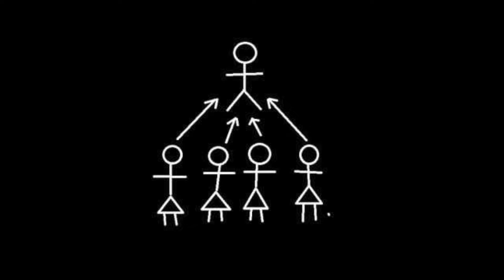Part 4 - In a Nutshell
Part 4 of gender dynamics in the modern / post-modern era.